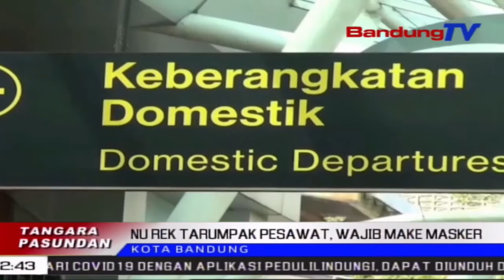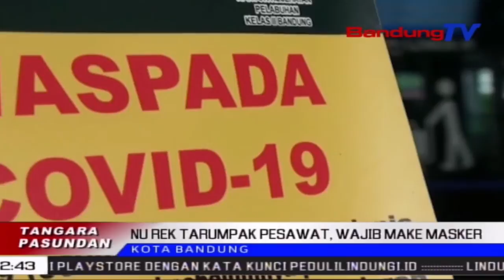Teu Make Masker Teu Bisa Asup Bandara? | TP | BANDUNGTV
TP | BANDUNGTV | ELBY NOPITRI | Bandara Husein Sastra Negara Masangkeun Mesin Termal Scanner Kalawan Ngalarapkeun Sistem Masker Detection, Pikeun Muka Panto Asup Ka Bandara. Calon Panumpang Anu Teu Make Masker Moal Bisa Asup, Najan Suhu Awakna Kurang Ti Tilu Puluh Tujuh Derajat Celcius.